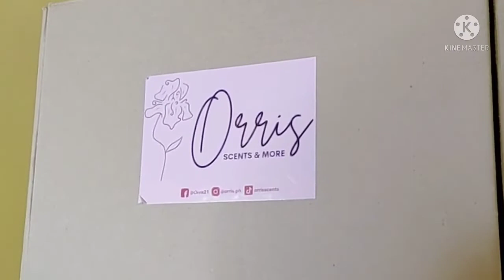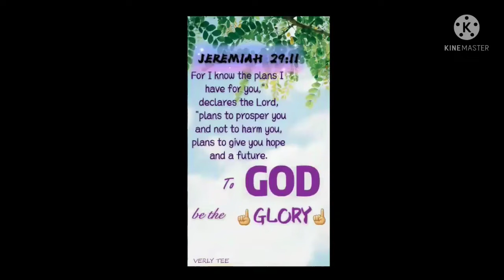ORRIS SCENTS. FIGHT STRESS AT HOME, OFFICE.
Relaxation doesn't have to be pricey.
Watch this video that we prepared for you! ❤️

Get your Aromatherapy Fragrance Oil now and smellthedifference ❤️

Did you know? that aromatherapy can help improve mood, promote relaxation and reduce stress. In addition, this practice can stimulate the immune system, ease muscle tension and boost circulation.

So what are you waiting for? Experience full relaxation and Smell the Difference with our Aromatherapy Fragrance Oil ❤️

You can choose from 12ml (₱75) and 32ml (₱180)

And here's the available scents !
- Lavender
- Eucalyptus
- Green Tea
- Peppermint
- Bergamot
- Fresh Bamboo
- Grapefruit
- Shangri-la
- Marriott
- Okada

Let's be friends, follow me at

This video is based on my own experience. The effect for you may vary depending on your skin type.

Bye for now, stay safe and GODBLESS!